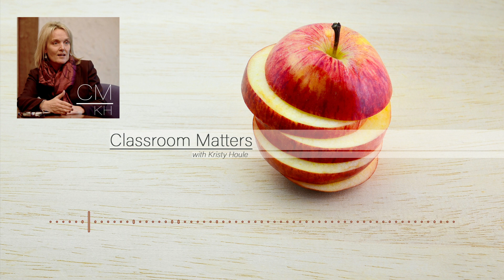Episode #15: Challenges and Achievements: A Conversation with Commissioner Dr. Margie Vandeven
How do you balance the political pull of education while doing what's best for students at the same time?  Education has become a system of not only expecting academic achievement for ALL students, but also teaching to the whole child.  Dr. Margie Vandeven started her career as a teacher and now serves the state of Missouri as the Commissioner of Education.  However, for educators like Dr. Vandeven climbing the academic ladder doesn't take the teacher out of you.  In this episode of Classroom Matters join me as I chat with Dr. Vandeven about her journey to the work she is doing now and how we can help teachers remember the "why" of what they do each day.